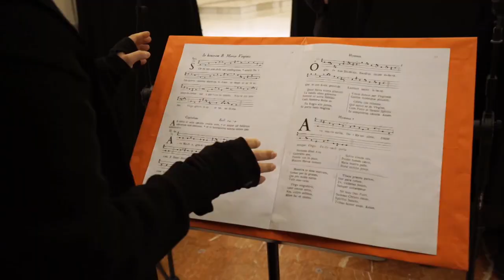Singing Monks of Norcia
In the Italian town where St. Benedict was born, Benedictine monks led by Father Cassian Folsom, an American, gather nine times daily to worship God with Gregorian chants and prayer. Their singing has been recorded and is now a chart-topping album, allowing others outside the walls of the monastery to experience the music and devotions of monastic life.